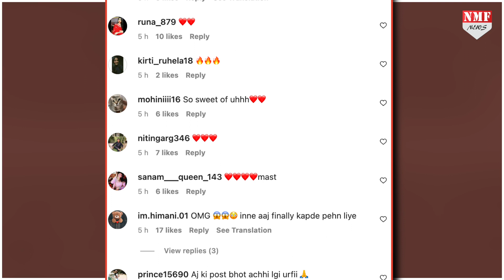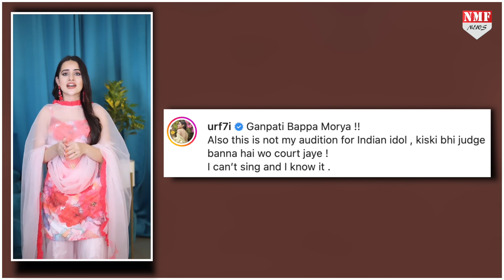मुस्लिम होकर उर्फी जावेद ने गाया भजन, कट्टरपंथियों को लगी मिर्ची !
Urfi Javed ने Muslim होकर गणेश जी का भजन गाया, उनका वीडियो सोशल मीडिया पर वायरल हो रहा है।

vinay
namrata